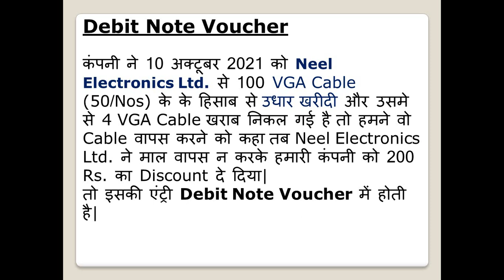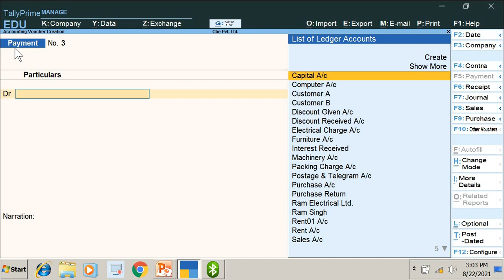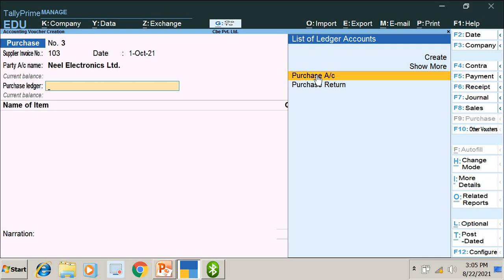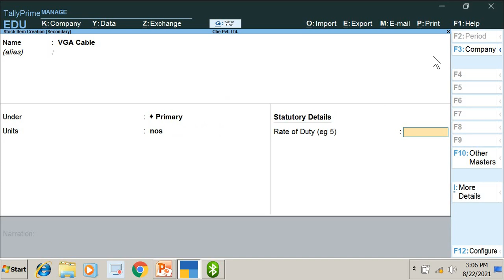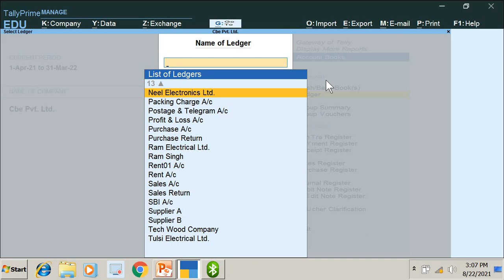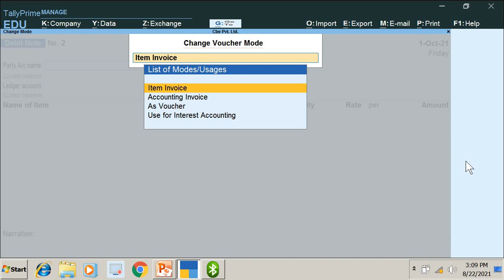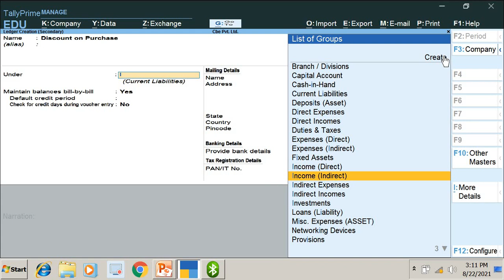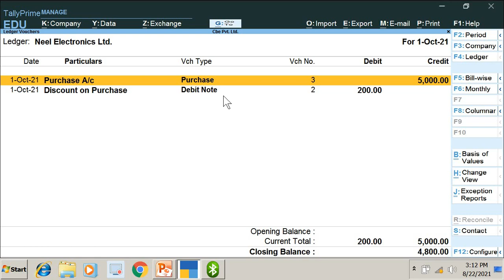Debit note voucher entry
In this video we will learn Debit note entry when discount allow by suppler.